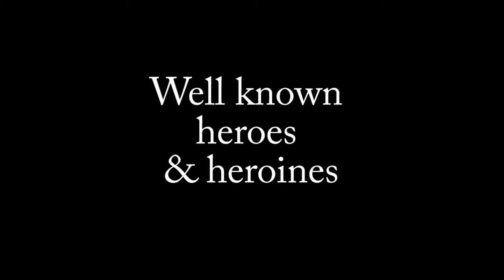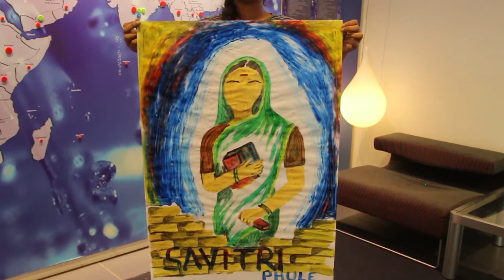Introduction Days 2017